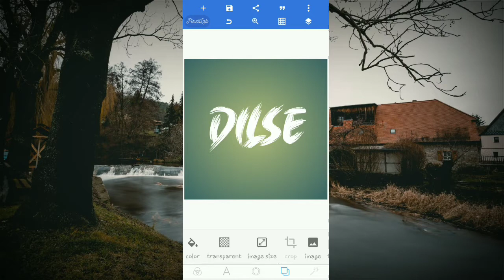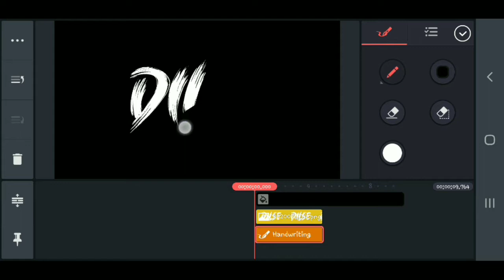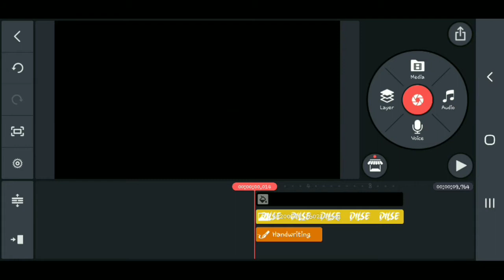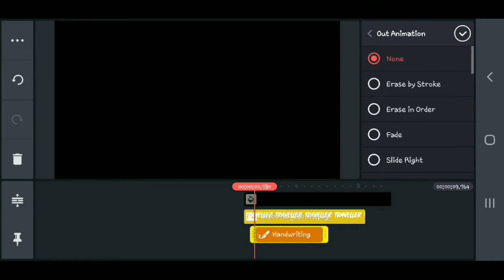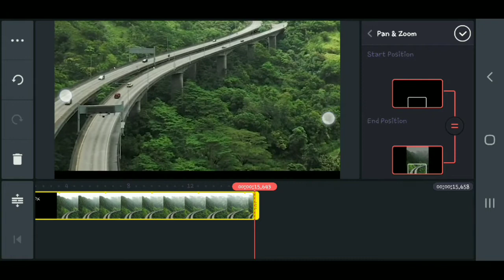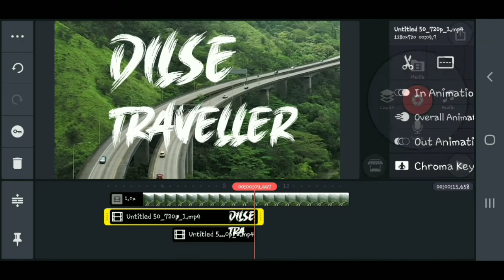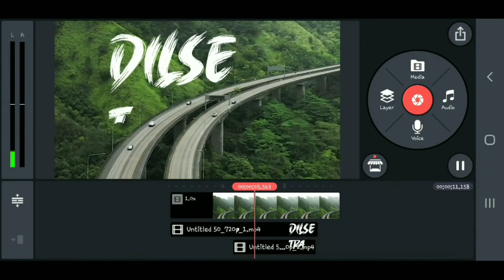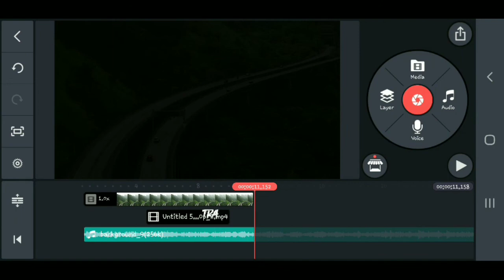Brush stroke text after effect tutorial Kinemaster - After effect Kinemaster tutorial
In this video ill show how you can Create brush stroke after text effect tutorial in kinemaster

Hey guyz this is Nitin and u are watching ❤setraveller

tutorial , brush stroke effect , after effects , kinemaster , write on , write on text effect , write on text animation , how to , kinemaster tutorial
tutorial
brush stroke effect
after effects
kinemaster
write on
write on text effect
write on text animation
how to
kinemaster tutorial